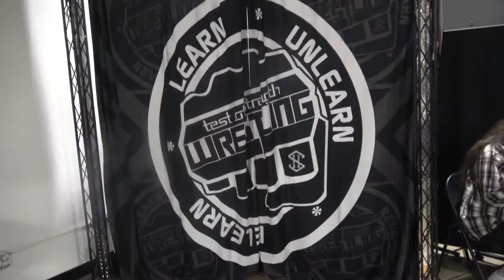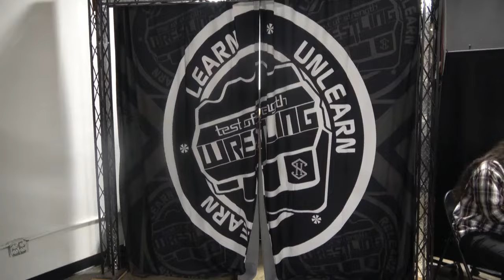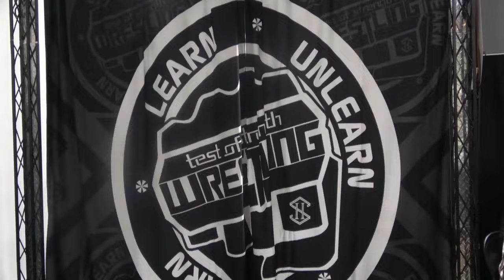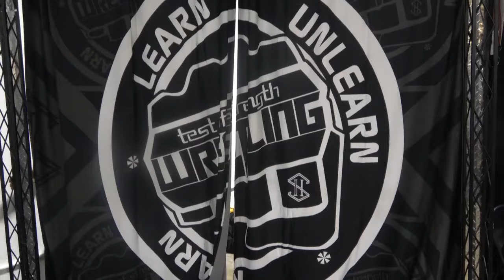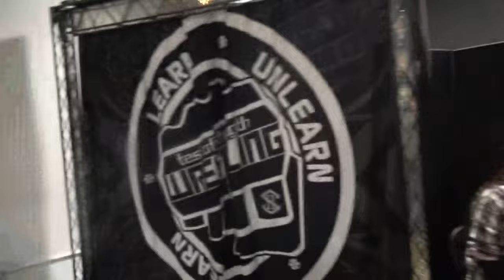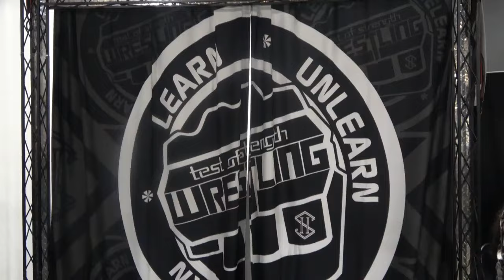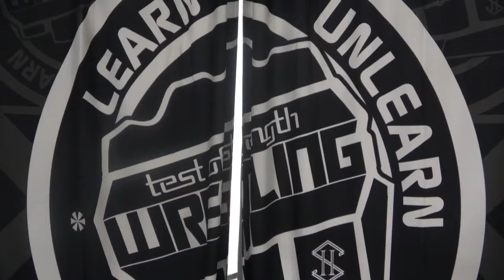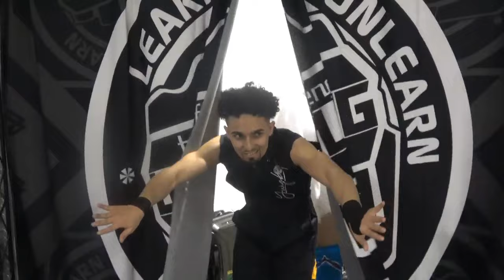Test of Strength: Lone Survivor 5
Test of Strength & Americana presents Lone Survivor 5! Ichiban (c) battles The Underground King (c) with Big Meazy in a Champion versus Champion Main Event matchup where the winner takes all! Who will walk away Double Champ?! Counter Strike faces Miracle Ones (c) with the Tag Team Championship on the line. Will MO retain or will Counter Strike realize their potential and become TOS Tag Team Champions? Karen Bam Bam challenges her rival Evie De La Rosa (c) for the Women's Championship. Who will walk away Champion? Lone Survivor Number One Contender matchup featuring Keith Youngblood versus Ryan Fraust versus Sammy Diaz versus Mike Skyros versus Travis Jacobs versus A Game. Who will Survive? Who will become Number One Contender? Who will they choose to face at Fight For Your Dreams in September? Dan DeMan continues his rivalry with Patrick Saint when his team faces Pat's team in a Mixed Tag Team Elimination match. Who will be the last man or woman standing? Pretty Papi with Magic Man battles Georgio Lawrence. Who is the future of TOS? Guapo Suave faces Corey Jackson and Don Freeze. Who will have the better TOS debut?
GM Alex Rojas
Assistant Coach Bobby Ocean
Shout out to these Awesome channels and Joe for editing LS5!
Follow TOS on Social Media for news and updates!